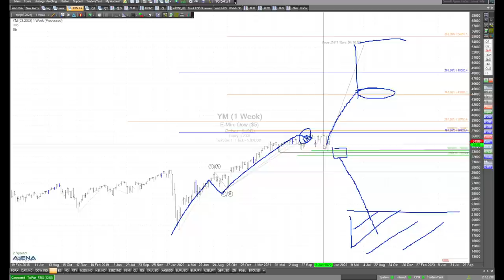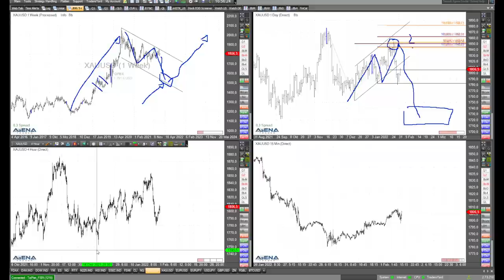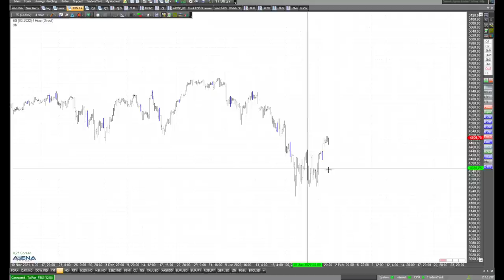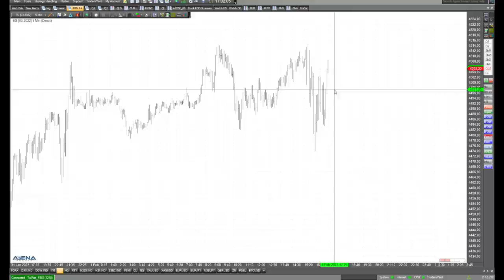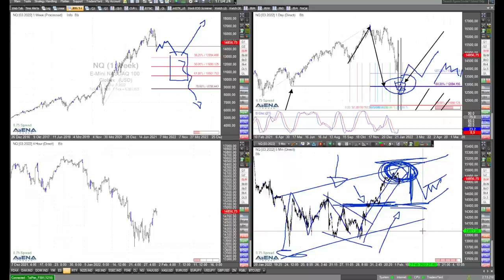Aktienindizes klettern - Rüdiger Born bespricht Chancen am Chart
Die Aktienindizes klettern nach oben. Die Chancen für Trader schaue ich mir direkt am Chart an bei Dax, Dow, Nasdaq und S&P 500.